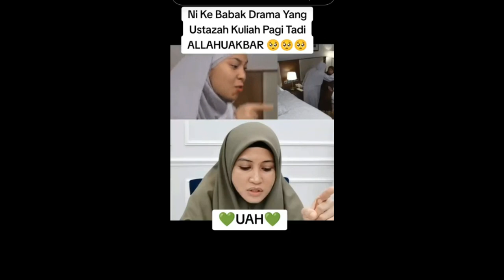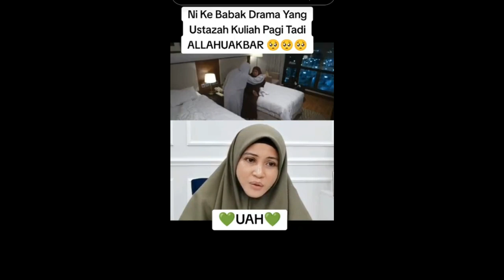Ustazah Asma Harun seram sejuk dengar dialog drama Surat Dari Tuhan lakonan Janna Nick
Sumber : Tiktok